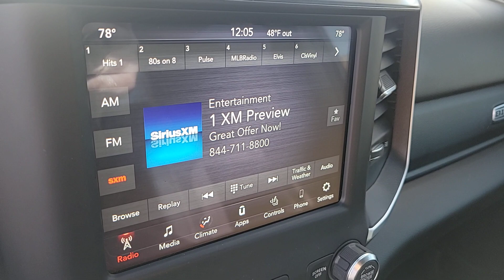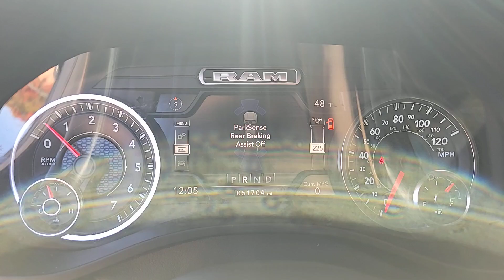2020 Ram 1500 Big Horn UT Washington City, Santa Clara, Ivins, Hurricane, La Verkin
Pre-Owned 2020 Ram 1500 Big Horn available at Stephen Wade CDJR located in 1724 S Auto Mall Dr, St George, UT, 84770. Servicing the Washington City, Santa Clara, Ivins, Hurricane, La Verkin area.